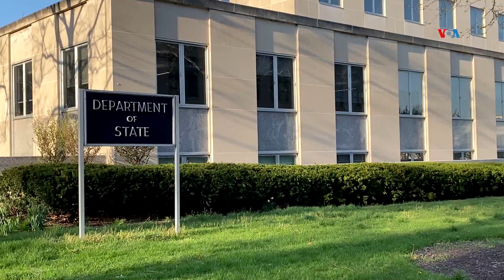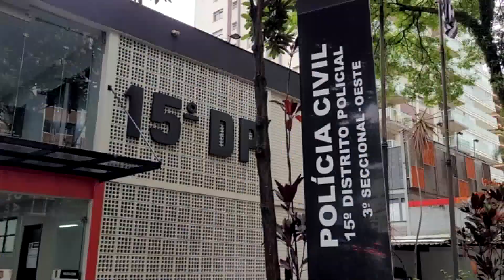Segemento Telenoticia Internacional 17 September 2024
Den nos segmento international, durante fin siman 5 persona a wordo deteni pa autoridadnan Venezolano. Nan ta wordo acusa di a participa den un plan pa asesina Nicolas Maduro. Caracas ta acusa Merca di e supuesto plan di asesinato. Y durante un debate na Brasil, candidato pa alcalde a ataca un otro candidato cu un stoel. Fabiola Angela Hernandez tin e siguiente detayenan.